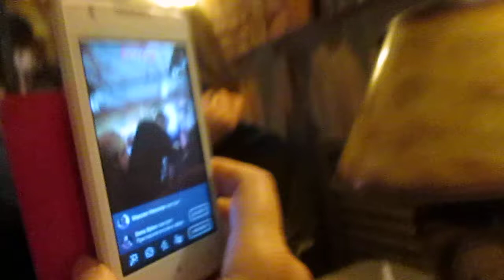юбилейный концерт
"Полтинничек - для голоса в самый раз!"
замечательного петербургского автора-исполнителя, дважды победителя интернет-конкурса Грушинского фестиваля, лауреата многих фестивалей авторской песни, руководителя творческого объединения "Примус", ИГОРЯ КОРМАНОВСКОГО. Арт-кафе АФРИКА, СПб, ул.Печатника Григорьева, д.13, 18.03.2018